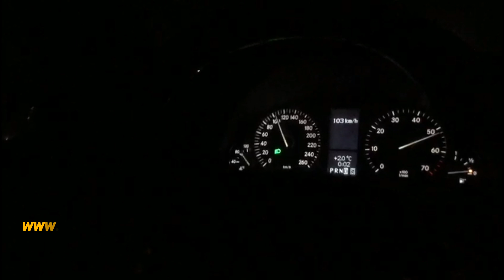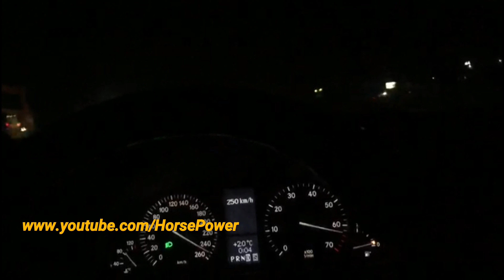Mercedes C280 7GTronic (W203) 251 KM/H LIMITED Autostrada Tirane Durres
AMG Rims 18 inch (8.5) Tires 265 35 R18